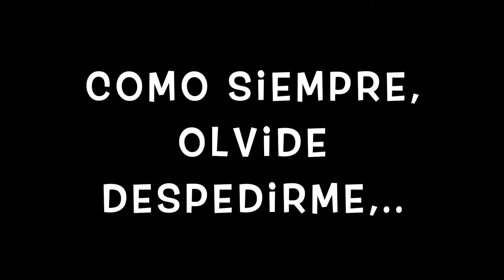RESTAURANTE LAZY DOG CON MIS HIJOS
Sigan el canal de mi hija:
-Moonlight Kourtney